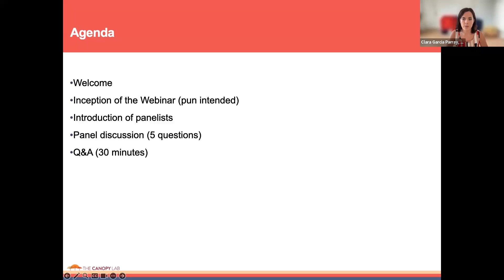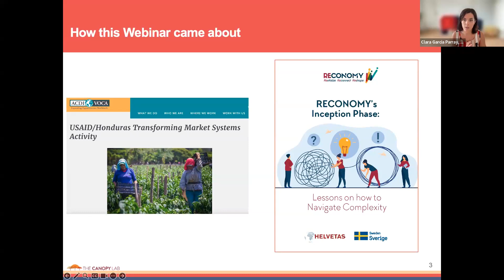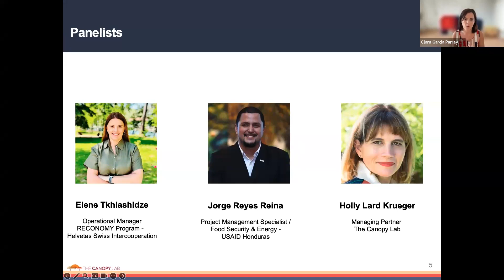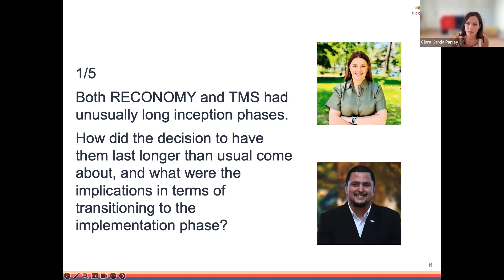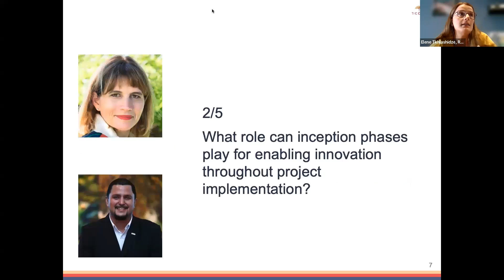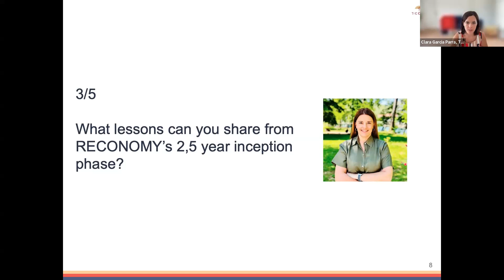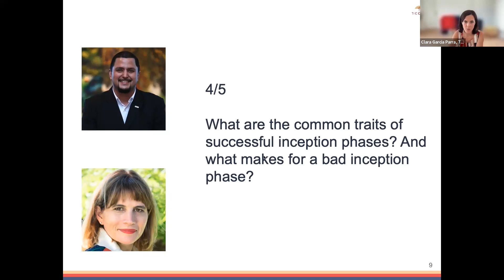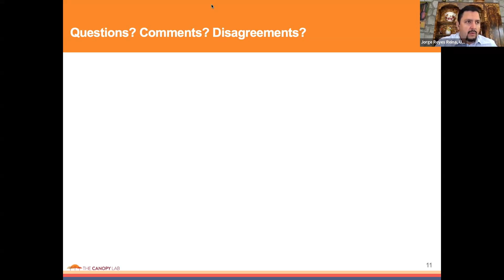From inception to inspiration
BEAM Grab the Mic webinar,  12th September 2023
How important is the inception phase of an MSD programme?
This webinar looks at what drives, or hinders, the success of an inception phase by sharing perspectives from different development practitioners – a donor, an implementer and a consultant.
Speakers:
Elene Tkhlashidze, Operational Manager, RECONOMY
Jorge Reyes, TMS: Transforming Market Systems, Honduras, USAID
Holly Lard Krueger, Managing Partner, The Canopy Lab
Moderation: Clara García Parra, Senior Consultant, The Canopy Lab